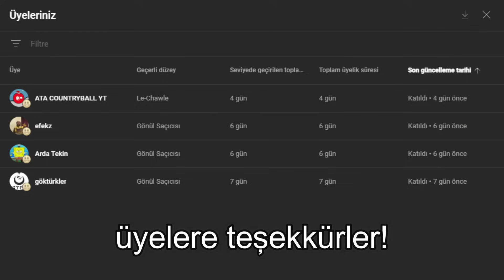1 VS 7 ⚔️ | NAPOLYON FRANSASI - Age of History 2 - bölüm 1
1 VS 7 ⚔️ | NAPOLYON FRANSASI - Age of History 2 - bölüm 1

Merhaba kardeşler! Bugün 1792 senesinde oyunumuza başlıyoruz ve Fransa'yı YÜCELTİYORUZ. Napolyon Fransası serimize hoş geldiniz. Tüm avrupa bizi bekler!

age of civilization 2 vs age of history 2
age of history 2 conquerors 2.1 nasıl indirilir mobil
download age of history 2 mod apk android unlimited money